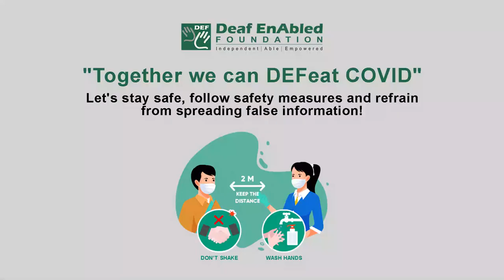Recipient (Noun) Word of the Day for March 6th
Recipient

Meaning:- A person who receives something:

Example:- He was a recipient of the Civilian Service Award.